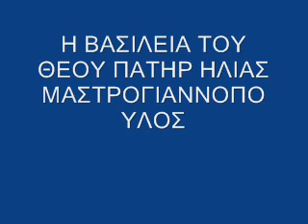Η ΒΑΣΙΛΕΙΑ ΤΟΥ ΘΕΟΥ ΠΑΤΗΡ ΗΛΙΑΣ ΜΑΣΤΡΟΓΙΑΝΝΟΠΟΥΛΟΣ ΟΜΙΛΗΜΑΤΑ ΜΕ ΤΟΝ ΓΙΩΡΓΟ ΜΠΑΡΛΑ. 1